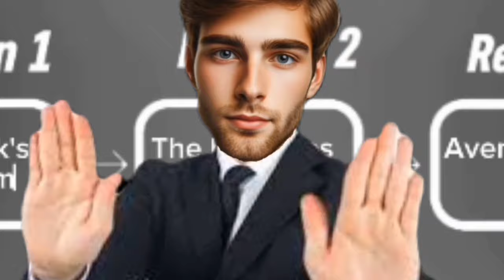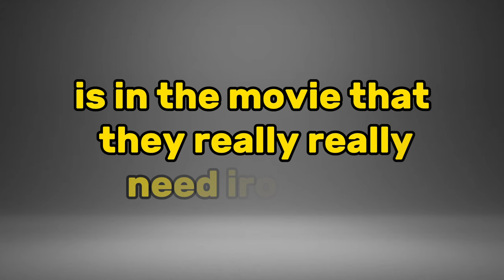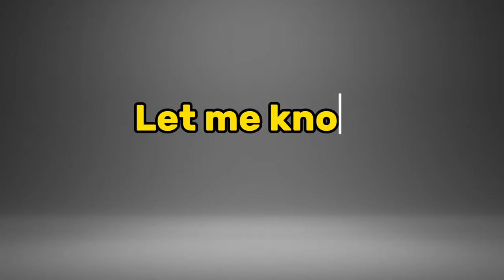Iron Man is not dead.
Iron Man, the hero who made the ultimate sacrifice in Avengers: Endgame, left an indelible mark on the world. But what if the story didn’t end there? What if Tony Stark’s genius transcended even the grave?

The Spark of Genius Lives On

In the heart of Stark Industries, a beacon of hope flickers to life. The arc reactor, a symbol of Iron Man’s power, begins to pulse with an energy signature that’s unmistakably Tony’s. It seems impossible, but the data doesn’t lie. There’s activity in the lab that can’t be explained by any known science.

A Message from the Beyond

Suddenly, screens across the globe light up with a message from Tony Stark himself. “If you’re seeing this, I’m not as gone as you thought,” he says with a familiar smirk. “I’ve always been a man with a plan. And my greatest invention is yet to come.”

The New Iron Legacy

As the world watches in awe, a new suit of armor takes flight from Stark Tower. Sleek, advanced, and bearing the classic red and gold, it’s controlled by an AI with all of Tony’s memories and personality. Iron Man lives on, not just as a hero, but as an enduring protector of humanity.

The Unending Journey movie film superhero marvel iron Man

The legacy of Iron Man is far from over. With every challenge, the new Iron Guardian rises, proving that heroes never truly die. They live on in the hearts they’ve touched, the lives they’ve saved, and the battles they continue to fight.